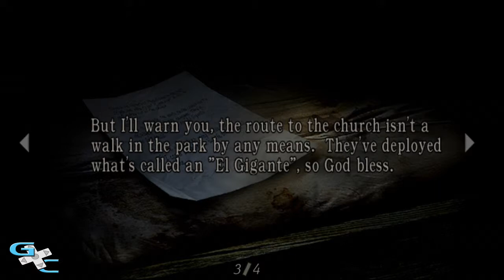Resident Evil 4, Side Quest, Part 3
Gameclubs.org